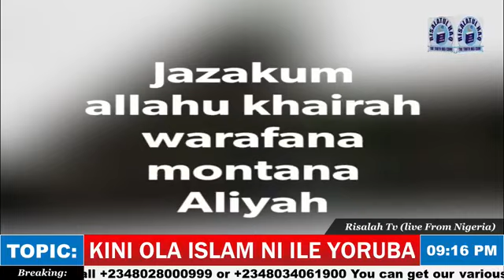USTAZJAMIU/KINI OLA ISLAM NI ILE YORUBA